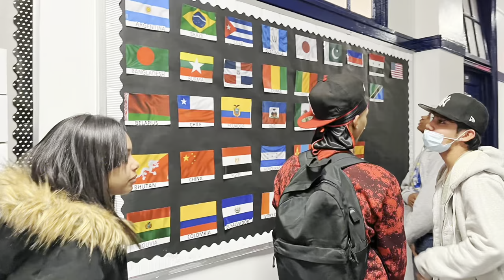Asian in America - a short film | America is different than What I thought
I always have an idea to express my identity as an Asian from Southern part of China, and I have been here for 4 years, which I realize there are many differences between my cultural background and American culture. Therefore, I decide to organize a short film with my friends, to create the moments when I make people feeling why am I so different than the Americans.

Also, I want to show that the stereotypes that most immigrants have, like before I move to the U.S, I thought American society is mostly White, but I find out that it's a lie  because in urban area especially like New York City, there are a lot of minorities there, even the high school I went is full of immigrants. For instance, going to Skidmore is a first step for me to move out from the comfy zone, I don't want to be surrounded by the people who are like me, and I feel like it's time to explore new place to get brand new perspective.